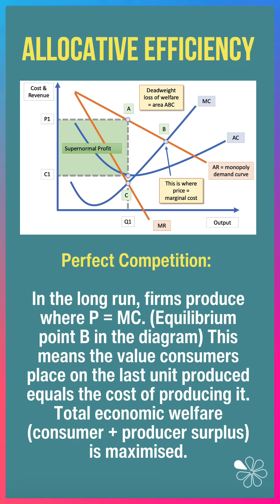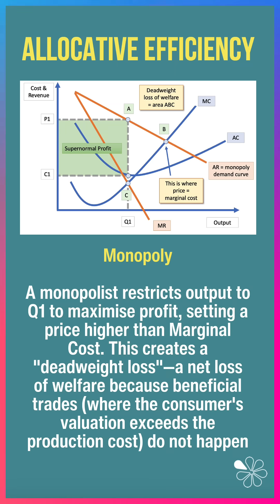Perfect Competition vs Monopoly I 60 Second Economics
What happens when we compare the two extremes of market structure - perfect competition and pure monopoly?

In this 60 Second Economics, Geoff walks through why these markets sit at opposite ends of the efficiency spectrum.